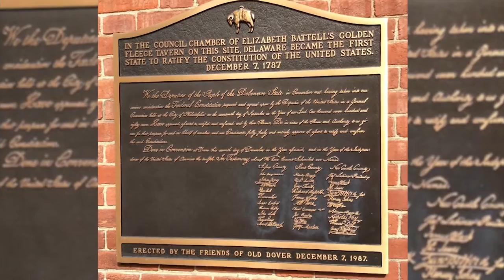Your Town - Dover Mayor Robin Christiansen